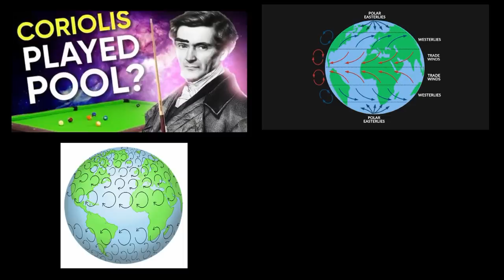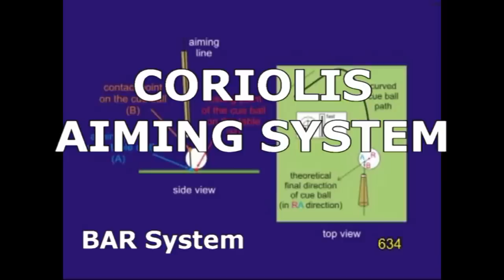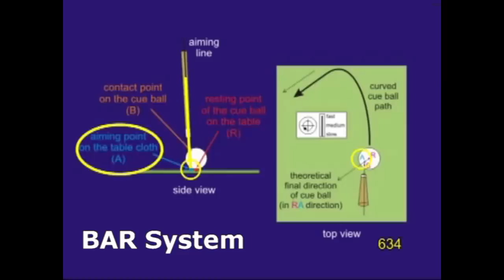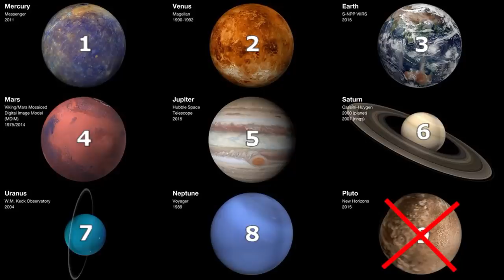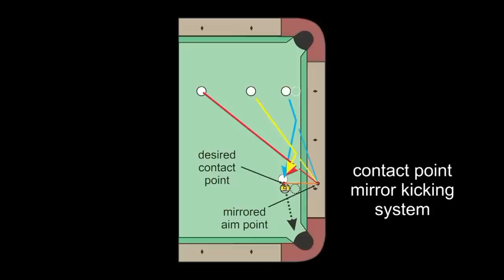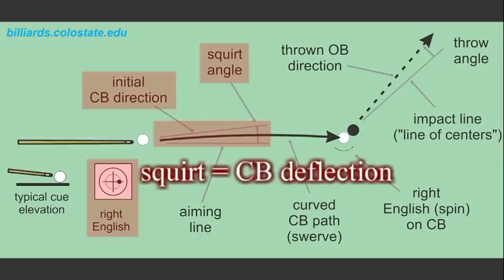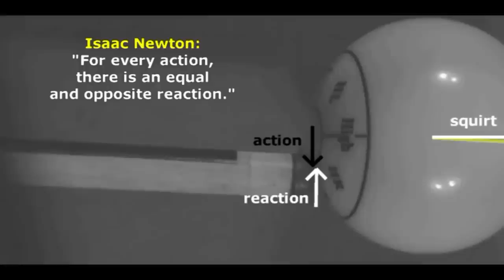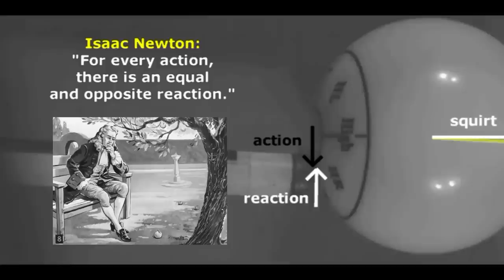Dr. Dave Schools Neil deGrasse Tyson in Billiards Physics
Dr. Dave and famous astrophysicist Neil deGrasse Tyson discuss billiards physics as part of a recent StarTalk Sports Edition podcast with comedian Chuck Nice and past pro soccer player Gary O’Reilly.  The full podcast can be found here:

Contents:
0:00 - Intro
0:55 - Coriolis and Parabolas
2:45 - Massé Shot
3:55 - Coriolis Aiming System
4:44 - English
7:21 - Jump Shot
8:03 - Strategy
10:23 - Squirt and Carbon Fiber
12:11 - Wrap Up

Show your Support (click on the donation button at the top of this page):